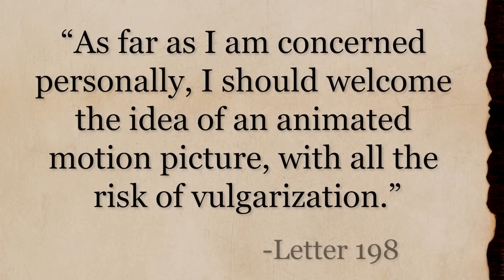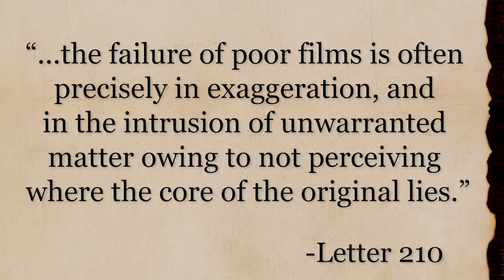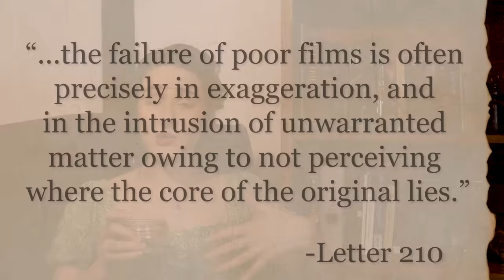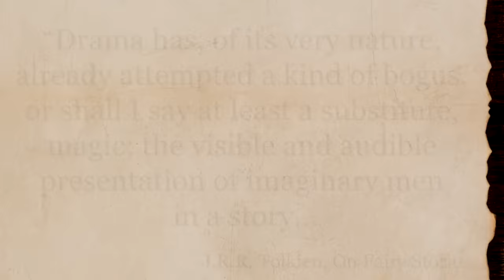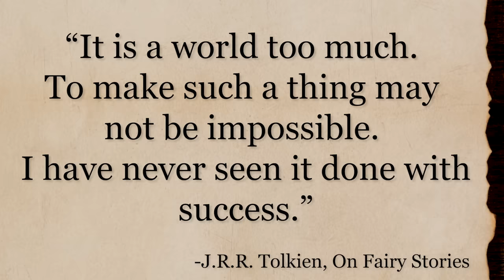Would Tolkien like the Lord of the Rings Movies?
People bring up whether Tolkien would have liked the Lord of the Rings movies a LOT. So, would he like them, and why does it matter?